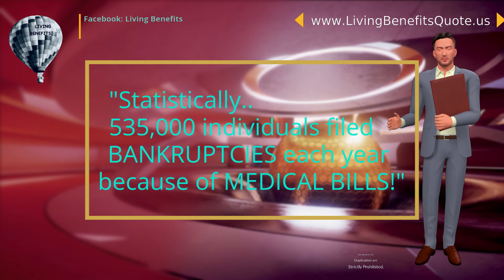MILITARY INSURANCE w/ LIVING BENEFITS At long last we have an INSURAN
MILITARY INSURANCE w/ LIVING BENEFITS

At long last we have an INSURANCE w/ LIVING BENEFITS designed for our Men and Women in uniform, Law Enforcers and First Responders.
Because It's not about dying rather how to continue to live when major illnesses happen.
It’s a life insurance that you don’t have to die to use it up to 100% and it's tax free!!!

PM for a Free and for No Obligation Consultation...